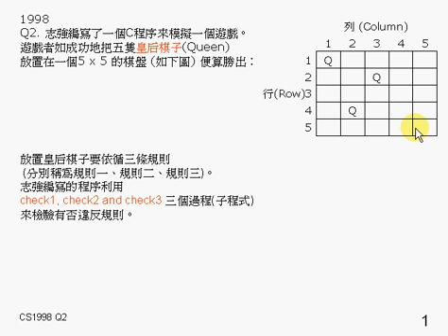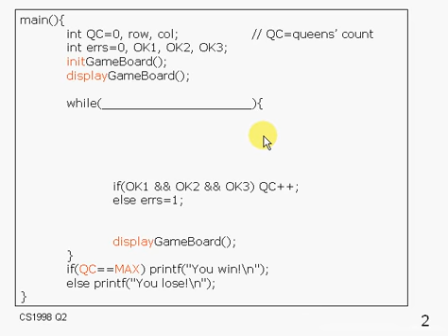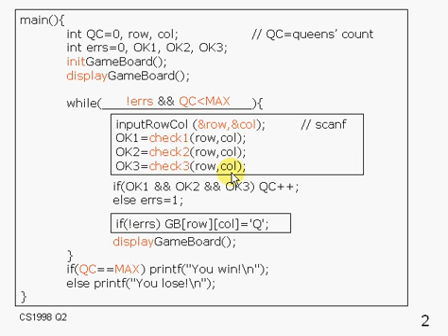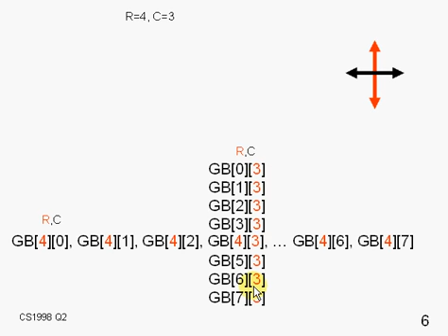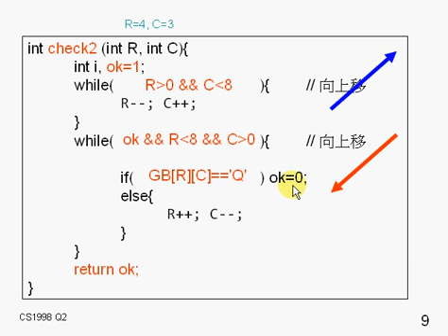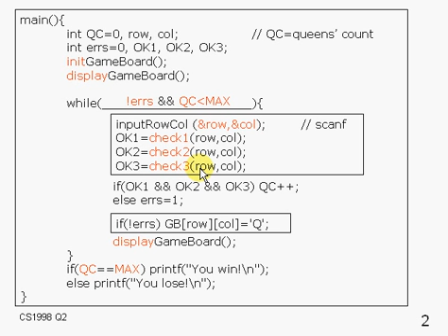ict-hkcee-1998-02-queens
0:35 initGameBoard()
0:50 main()
2:34 inputRowCol(int *row, int *col)
3:04 check1,2,3
3:30 check3(int R, int C) vertical, horizontal
4:46 check1(int R, int C) diagonal
5:56 check2(int R, int C) diagonal
6:43 main()